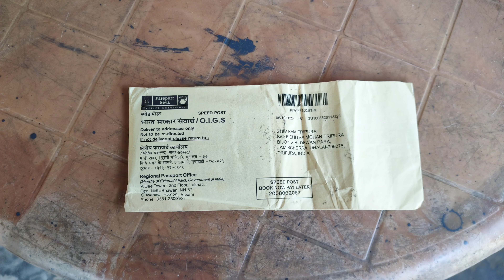Finally Mera Passport Mil Hi Gaya🥳